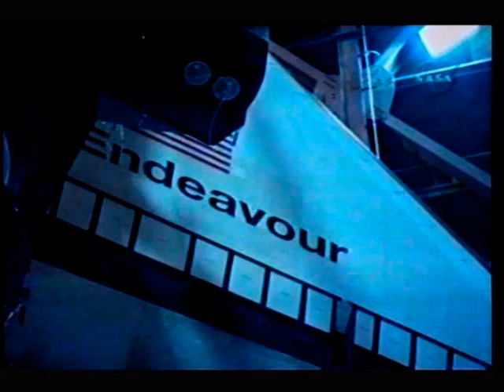P2 NASA SHUTTLE ENDEAVOUR PREPARES FOR STS 127 MISSION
Seen on NASA channel to where im at in Sacramento cable on channel 16 and hr turn on your TV on at hr of;
01:00 am and end at 03:00 am
05:00 am and end at 07:00 am

NASA not on 24 hr on channel 16 start 12:00am off 08:00am might stay on longer but have seen youre self on or off!

More NASA - Space Shuttle to NASA-International Space Station
& Space Shuttle to MIR Space Station to STS-76 & STS-79 have on tape & might be post later date so keep looking to see whats new this week ok!